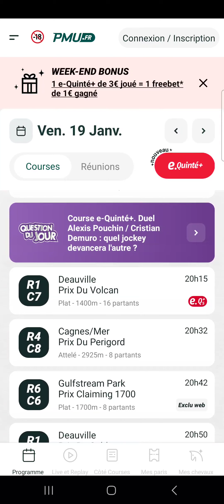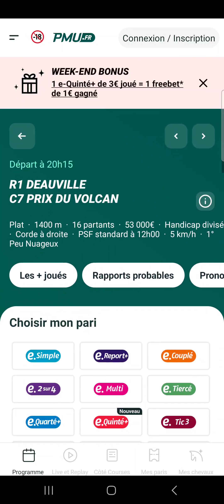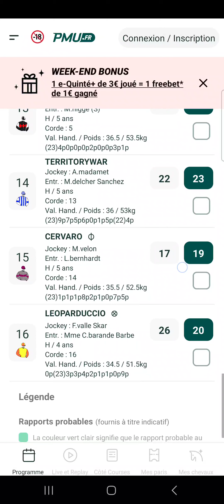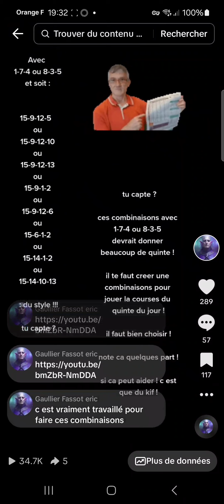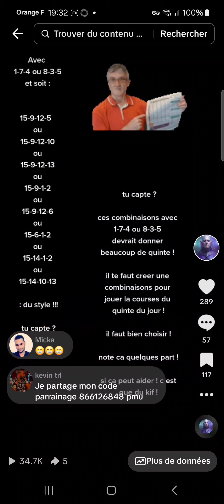Quinte du plat le 19 janvier 2024